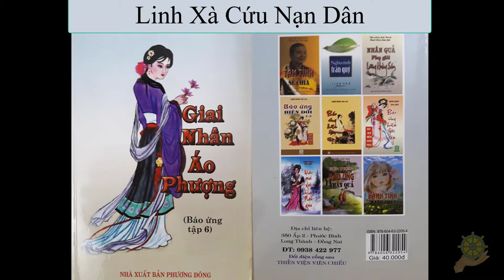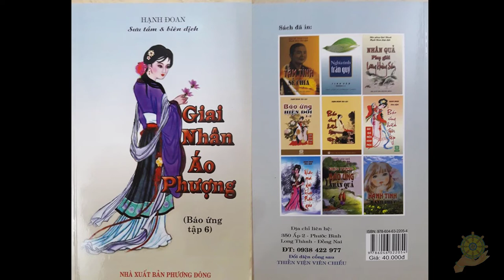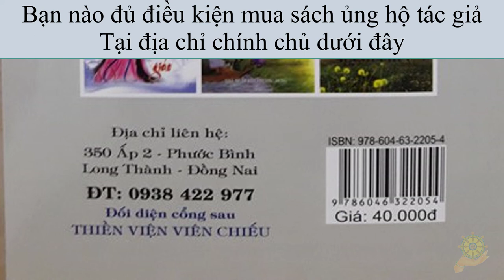23 Linh Xà Cứu Nạn Dân | Báo Ứng Hiện Đời | Tập 6 | Hạnh Đoan - Giai Nhân Áo Phượng